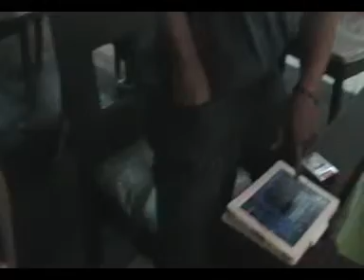Surabaya Tekken Community @Kahve Nero